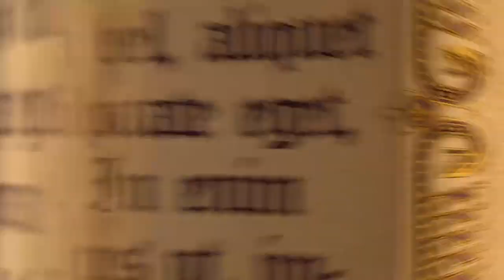saint Row END